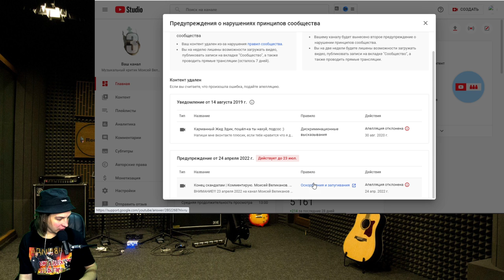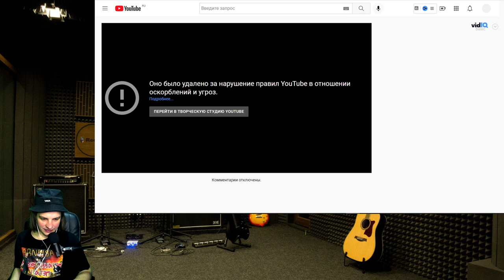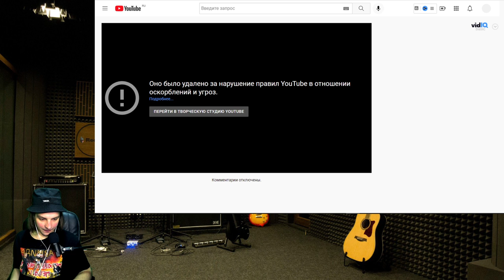За что страйк.